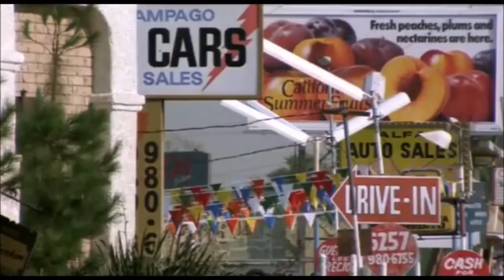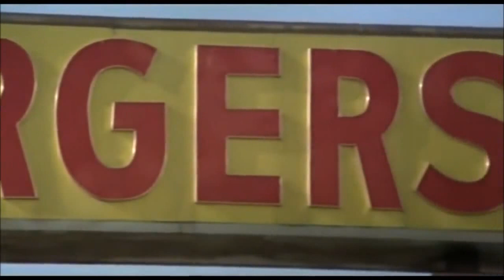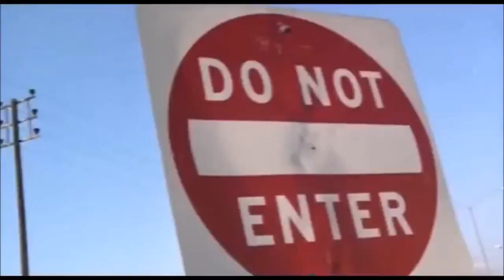'68 Camaro in Tuff Turf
1968 Chevrolet Camaro in Tuff Turf, 1985 BB